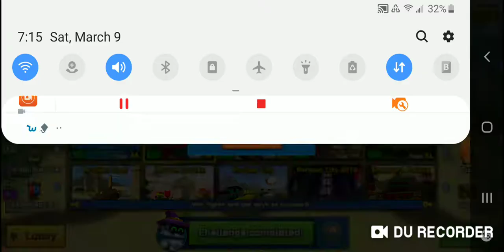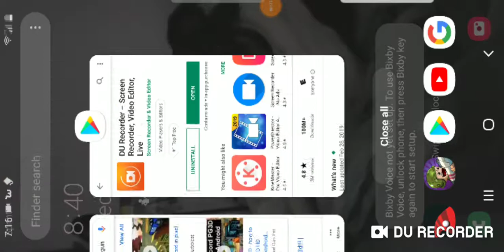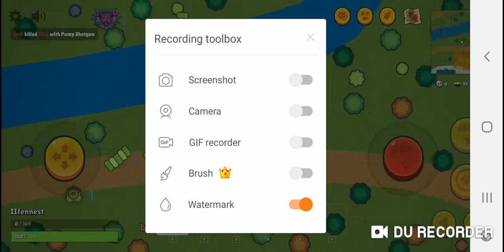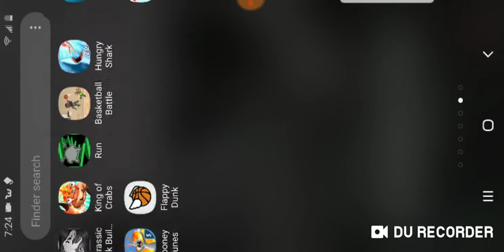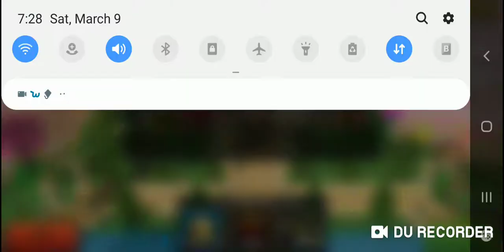JUST PIXEL GUN